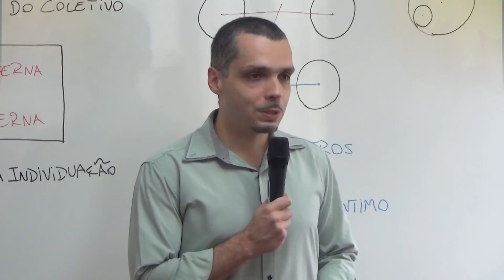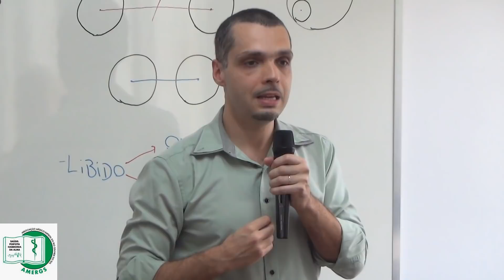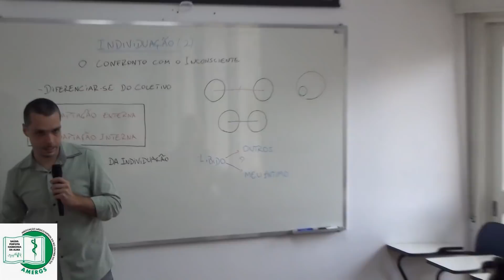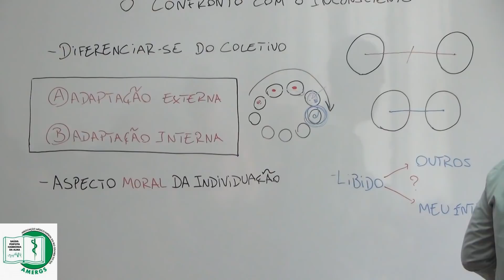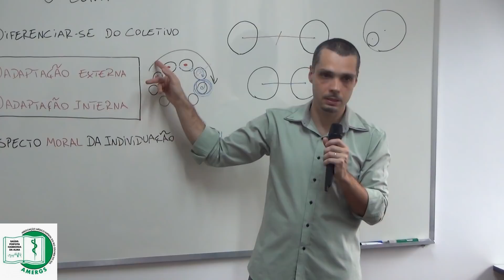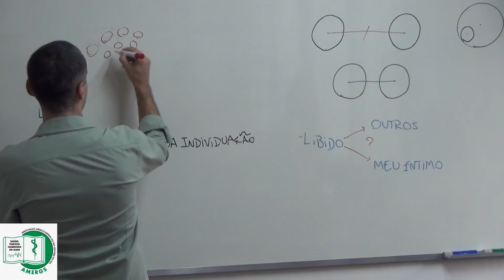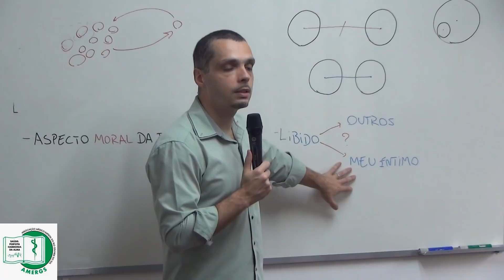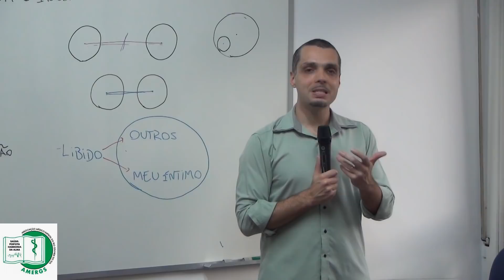Aula 30 - Individuação (parte 02) - "O Confronto com o Inconsciente"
Curso introdutório da psicologia espírita de Joanna de Angelis, em que são abordados os fundamentos de sua obra psicológica. O curso é promovido pela Associação Médico Espírita do RS e tem por único objetivo difundir o conhecimento espírita, assim colaborando no aprendizado e na reforma íntima de quem se interessa pelo tema. Os professores são os psicólogos Michelle Ponzoni dos Santos e Alexandre Fontoura dos Santos. Periodicidade semanal. Duração de 1 ano. Acompanhe semanalmente em nosso canal. Link do roteiro de estudos